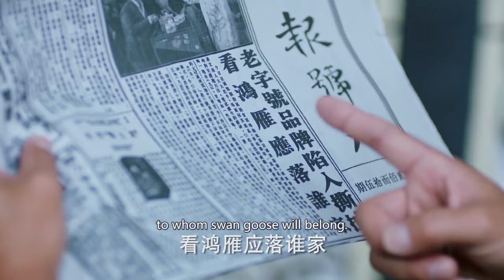【ENG SUB】💖Her Heroic Husband EP28 | Deng Lun, Li Yitong, Ren Yixuan, Hanson Ying | HitSeries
Her Heroic Husband

💙Synopsis:
Gu Hai Tang is a beautiful young woman of marriageable age. In search for her father's whereabouts, she arrives in Kunyang and encounters Yue Xuan, the Lang Family's second son.

An argument between them gets them uncomfortably acquainted with each other. Gu Hai Tang finds work at the Lang Family's rouge making factory and catches the eye of Yue Ming, the family's eldest son. In order to make her his bride, the Lang Family tricks Hai Tang into a fake wedding and when she finds out that she had married Yue Ming, she becomes hateful towards Yue Xuan for deceiving her.

Promising to cure Yue Ming's face in exchange for her divorce papers, Hai Tang gains her freedom. Yue Xuan is racked with guilt over his actions and comes to realize that he loves Hai Tang. He starts to pursue her once more but their love is both passionate and painstaking.

After Yue Ming recovers, his obsession spirals into hatred. He becomes the couple's rival in business and attempts to tear them apart. At the same time, the truth behind Hai Tang's father's disappearance begins to resurface.

Subtitles: English [CC]